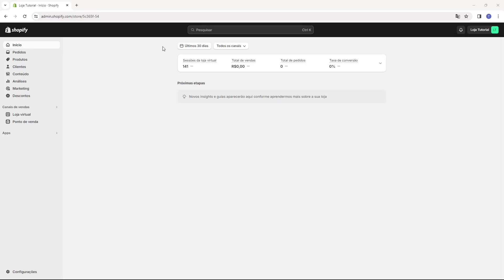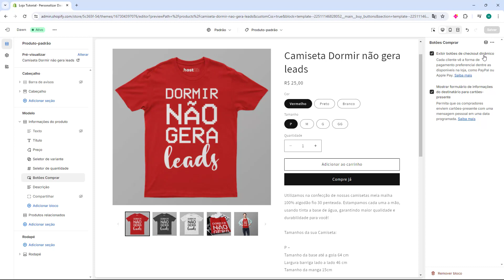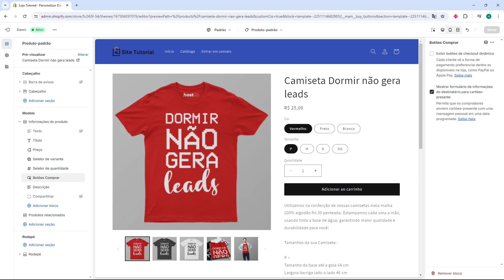Como Remover Botão Compre Já no Shopify ATUALIZADO 2024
Aprenda Como Remover Botão Compre Já no Shopify em poucos minutos